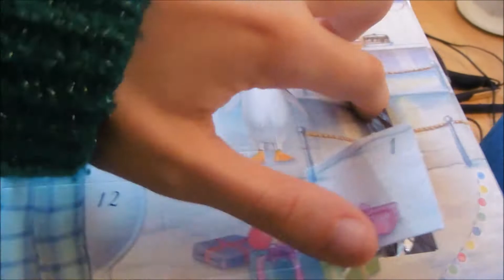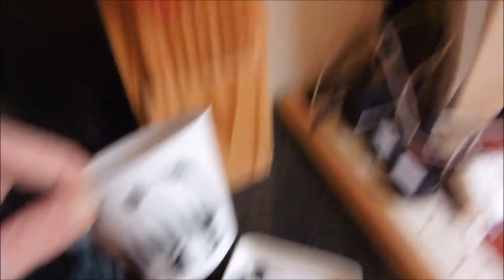GETTING MY TREE! / VLOGMAS DAY 5